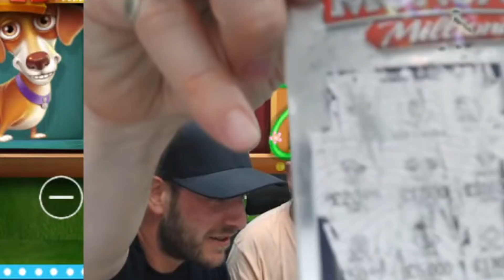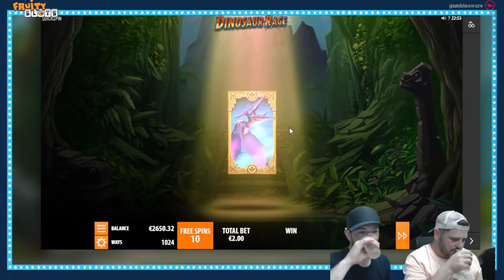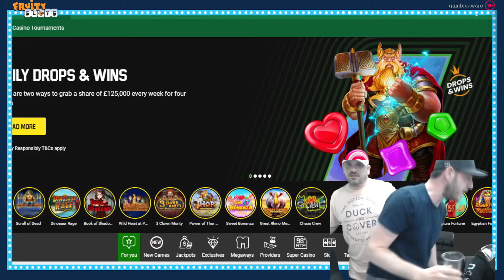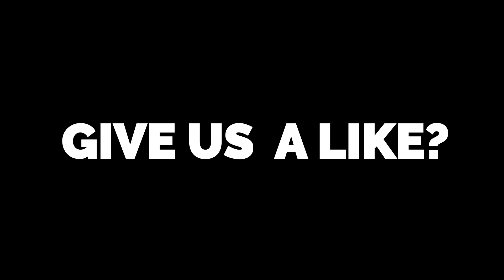When Jamie, Josh & Scotty Gamble Online Together..... There Is Carnage!! 🤯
Online Slots and Casino stream highlights that you have all been waiting for! Sit back, relax, and watch an hour of just pure craziness from the three lads!